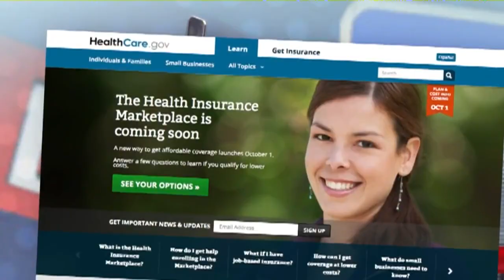Judge blocks Medicaid Expansion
Local healthcare worker expresses her thoughts on Medicaid expansion being blocked again.